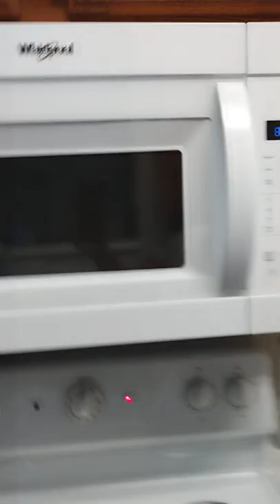Spicy Nacho Chicken Tenders w fresh jalapenos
We randomly just said let's try this out it was good with a nice salad 😆💯